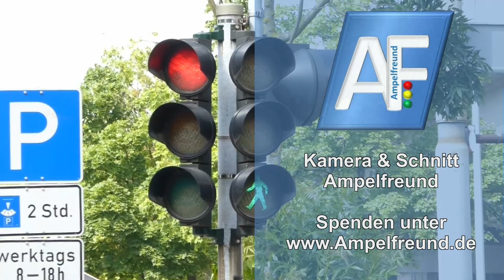Signalbau Huber / Designa Vehicle & Pedestrian Traffic Lights Ø210 with old double lenses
City: Siegen (NRW), Germany